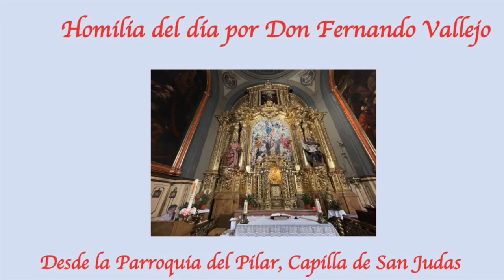La Homilía del día por Don Fernando Vallejo. María Magdalena. Capilla de San Judas 22/7/23